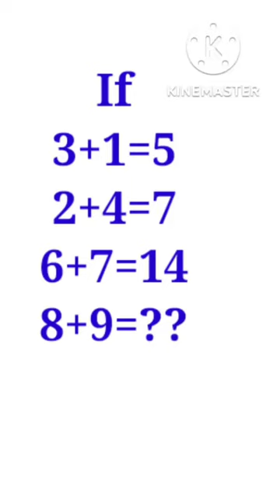math puzzle short video 2022 | new math puzzles questions 2022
maths puzzle
 math puzzle
 puzzle
 puzzles
 maths
answer
the dots
answers
Math Puzzle
Maths Puzzle
puzzle math
puzzle
 maths puzzle
maths puzzles
 math puzzles
 logic puzzles
puzzler
 Anish Study
puzzles
puzzles for kids
Puzzle Question,
 excellent academy
 ganit ka puzzle
 mathematics puzzle
 mathematics puzzle book
maths puzzle
 math puzzle
 riddle
math quiz
math puzzles
Math puzzle
 Maths puzzle
Puzzlw
 Puzzle
How to solve maths puzzle
 Imransirmaths